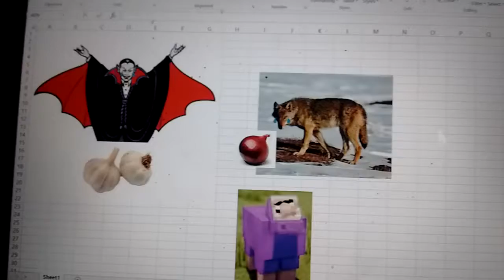Purple Shep's joke of the day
RAT, COMET, LIK, AN SUBSRIB 2 BEE COME A TOASTER HEAD (Purple Shep's equivalent of a Prankster Gangster)